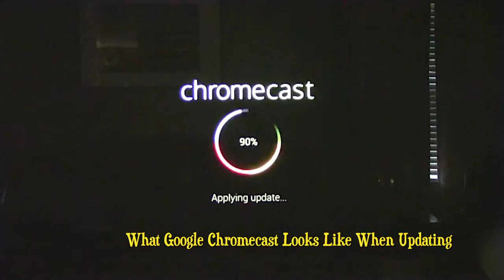Google Chromecast Updating Software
This is what the Google Chromecast device looks like on your TV when it updates it's software.

Just takes a couple minutes to update and it updates automatically.